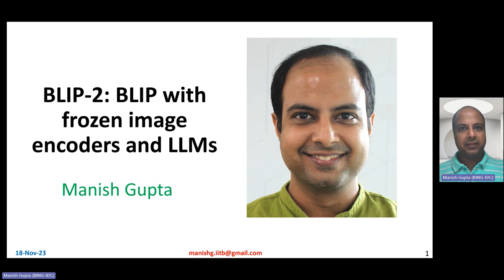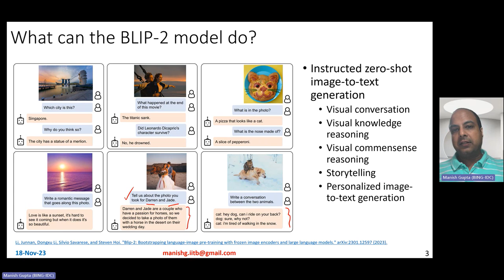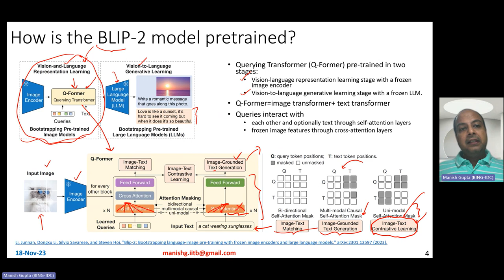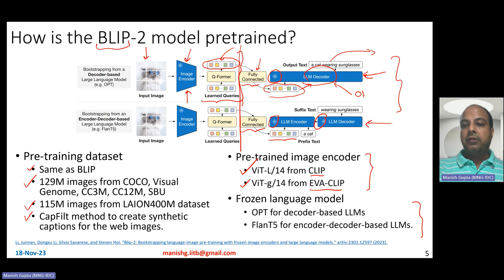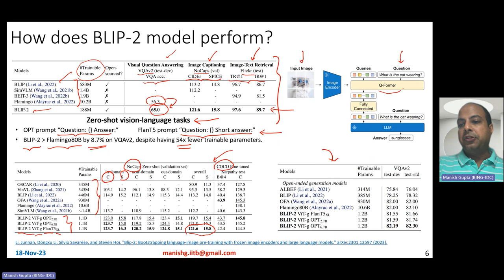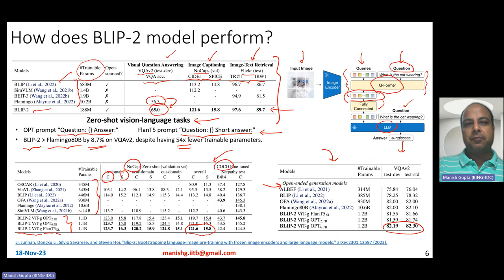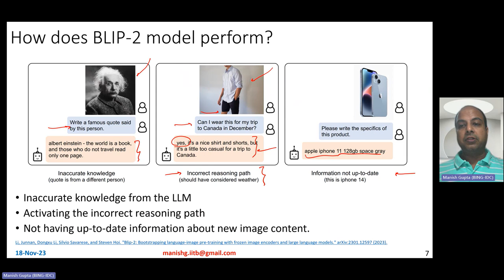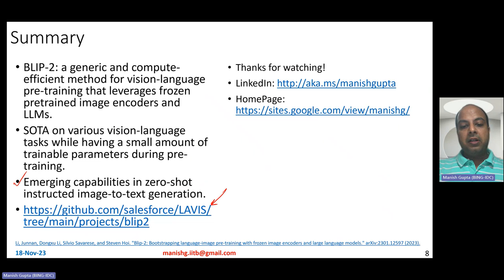BLIP2: BLIP with frozen image encoders and LLMs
The cost of vision-and-language pre-training has become increasingly prohibitive due to end-to-end training of large-scale models. BLIP-2 is a generic and efficient pretraining strategy that bootstraps vision-language pre-training from off-the-shelf frozen pre-trained image encoders and frozen large language models. BLIP-2 bridges the modality gap with a lightweight Querying Transformer, which is pretrained in two stages. The first stage bootstraps vision-language representation learning from a frozen image encoder. The second stage bootstraps vision-to-language generative learning from a frozen language model. BLIP-2 achieves state-of-the-art performance on various visionlanguage tasks, despite having significantly fewer trainable parameters than existing methods. For example, BLIP-2 outperforms Flamingo80B by 8.7% on zero-shot VQAv2 with 54x fewer trainable parameters. BLIP-2 also has emerging capabilities of zero-shot image-to-text generation that can follow natural language instructions.

In this video, I will talk about the following: What can the BLIP-2 model do? How is the BLIP-2 model pretrained? How does BLIP-2 model perform?

Li, Junnan, Dongxu Li, Silvio Savarese, and Steven Hoi. "Blip-2: Bootstrapping language-image pre-training with frozen image encoders and large language models." arXiv preprint arXiv:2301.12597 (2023).